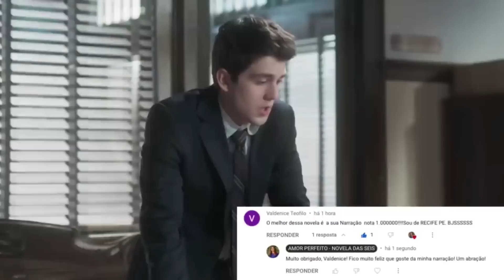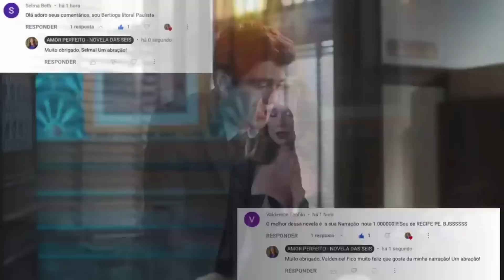Amor Perfeito -Júlio DESCOBRE PASSADO de Sônia! ABANDONA GRÁVIDA!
Amor Perfeito  - Capítulo  Resumo Completo - Novela  – Resumo da novela - Amor Perfeito.